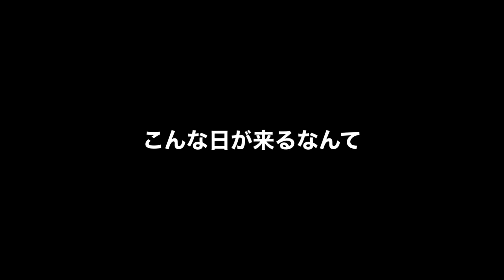今期の最終兵器『マブラヴオルタネイティブ』がここまで賛否分かれている理由が驚愕すぎる 完全新規お断りになってしまった真実とは...【2021秋アニメ】【マブラヴ オルタ】【解説】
あいとゆうきのおとぎばなし

2021秋アニメ視聴リスト
異世界食堂２
86-エイティシックス- 第2クール
王様ランキング
海賊王女
かぎなど
鬼滅の刃 無限列車編／遊郭編
逆転世界ノ電池少女
吸血鬼すぐ死ぬ（吸死）
境界戦機
古見さんは、コミュ症です。
最果てのパラディン
サクガン
さんかく窓の外側は夜
シキザクラ
終末のハーレム
進化の実～知らないうちに勝ち組人生～
真の仲間じゃないと勇者のパーティーを追い出されたので、辺境でスローライフすることにしました
世界最高の暗殺者、異世界貴族に転生する（暗殺貴族）
SELECTION PROJECT（セレプロ）
先輩がうざい後輩の話
大正オトメ御伽話
takt op.Destiny
月とライカと吸血姫
Deep Insanity THE LOST CHILD（ディープインサニティ ザ・ロストチャイルド）
テスラノート
範馬刃牙
180秒で君の耳を幸せにできるか?
ビルディバイド
プラオレ！～PRIDE OF ORANGE～
プラチナエンド
ブルーピリオド
舞妓さんちのまかないさん
マブラヴ オルタネイティヴ
無職転生 ～異世界行ったら本気だす～ 第2クール
メガトン級ムサシ
結城友奈は勇者である-大満開の章-（ゆゆゆ）
ルパン三世 PART6
ワールドトリガー 3rdシーズン（ワートリ）

来期アニメがガチで豊作すぎてヤバい ～大量の覇権候補を有する2021秋アニメから個人的注目作品をまとめて紹介～【2021秋アニメ】【無職転生、エイティシックス、鬼滅の刃、進撃の巨人】

【驚愕】この世で最もタイトルが《短い》ラノベがとんでもない奴だった【タイトルがヤバいラノベ】

アニメの出来が酷すぎて原作者が激怒してしまったアニメがヤバい【原作改変】【オリジナル展開】

かつて圧倒的な人気を誇っていた『IS〈インフィニット・ストラトス 〉』は何故見るも無惨な姿になってしまったのかその繁栄と衰退の歴史に迫る【アニメ・ラノベ】

『鬼滅の刃』の本気が凄すぎる！ 『無限列車編』放送中に批判が殺到した理由 『魔法科高校の劣等生 追憶編』はまさかの3期！？ なろう無双『現実主義勇者の王国再建記』2期制作決定！